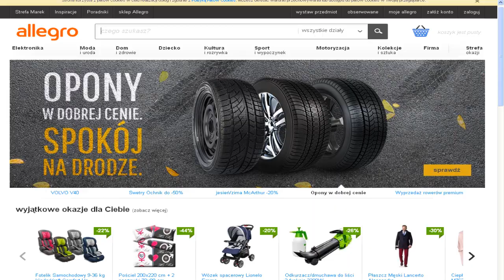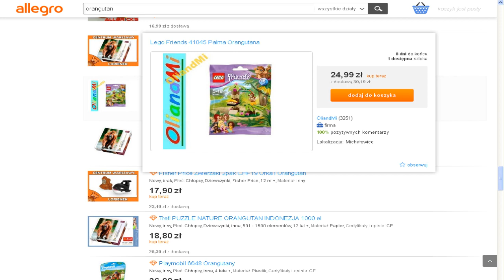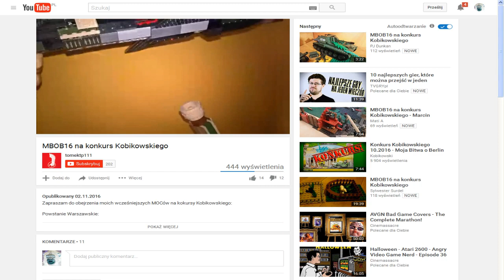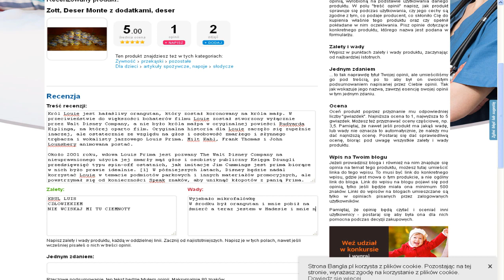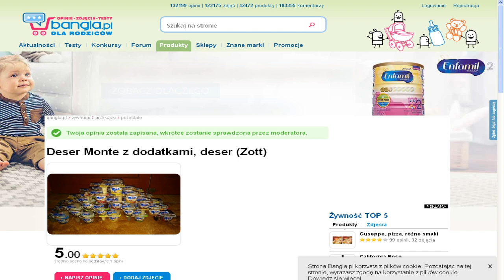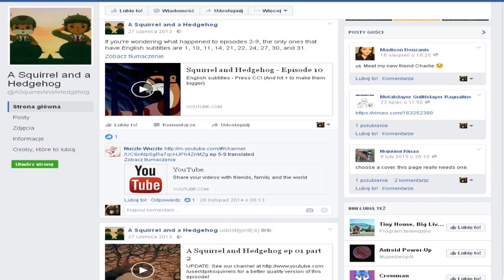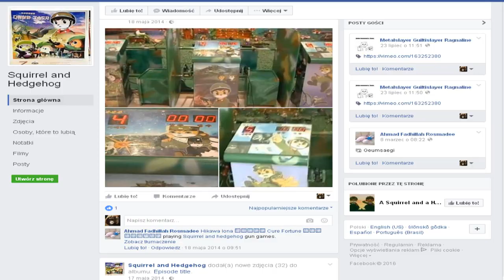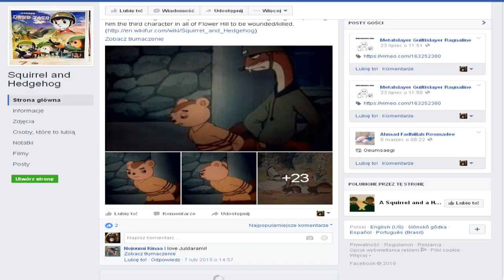Ciemna Strona Allegro #24 - Korea Północna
Ciemna Strona Allegro, kultowa jak sto nieszczęść seria z mojego kanału, prowadzona od 2015 do 2018, gdzie przeglądam dziwne aukcje na Allegro.pl oraz innych portalach społecznościowych!